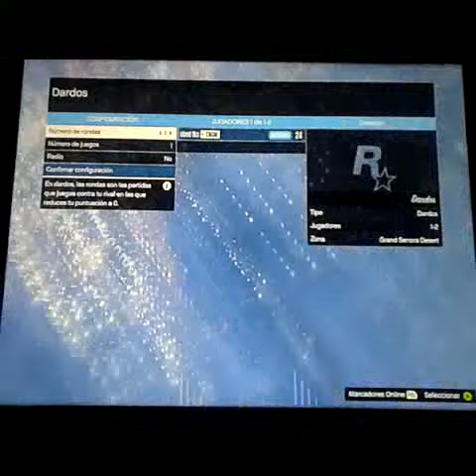Como teletransportarse en gta 5 online 1.18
Cancion : bullet train
Este truco sigue sirviendo desde la version 1.15
Den like y comenten su opinion Cx